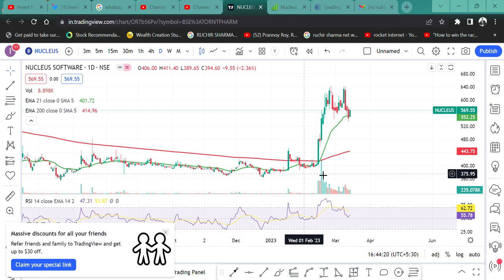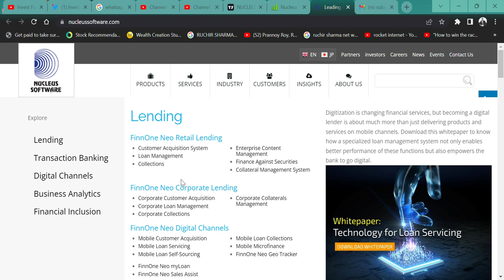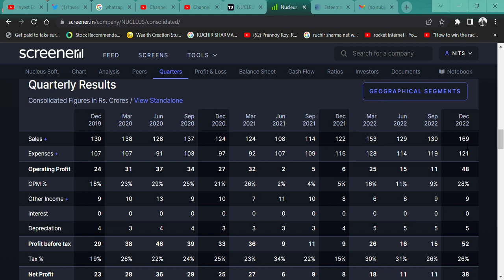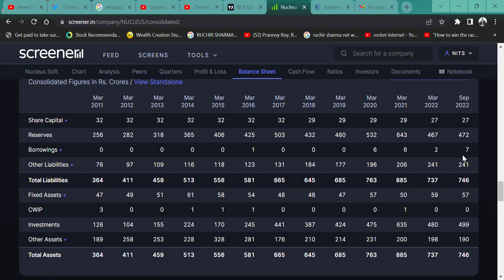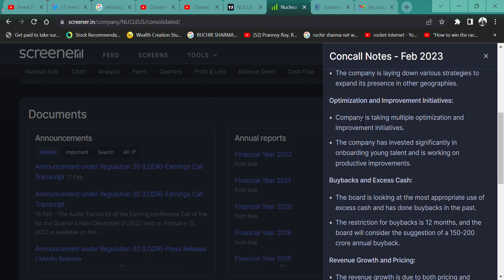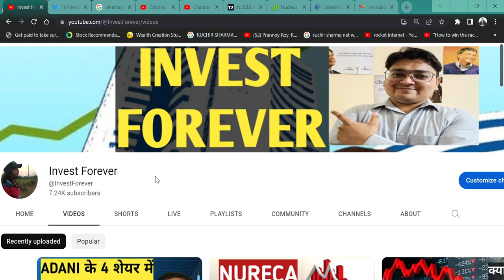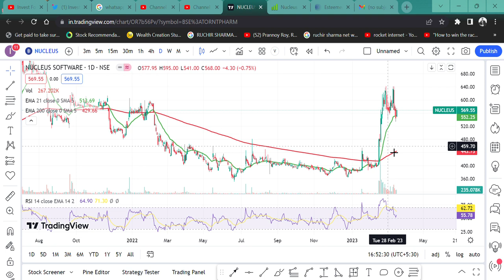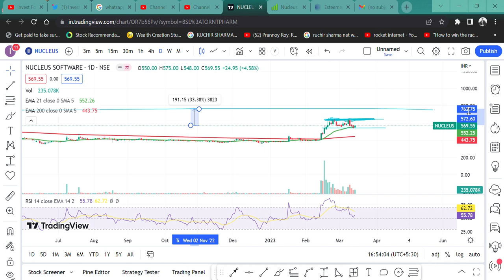Nucleus Software Exports Ltd || SHARE यहां से सीधा DOUBLE || BEST SMALLCAP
HI,

Nucleus Software Exports GREAT RESULT AND GREAT SMALLCAP IT STOCK AND BEST OPPORTUNITY FOR DOUBLE? WATCH THE VIDEO TO KNOW MORE?